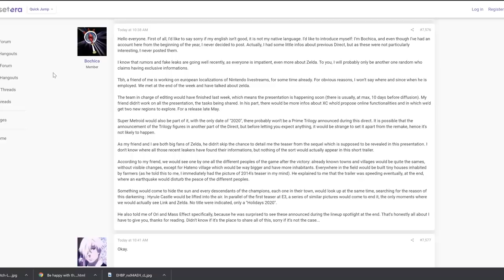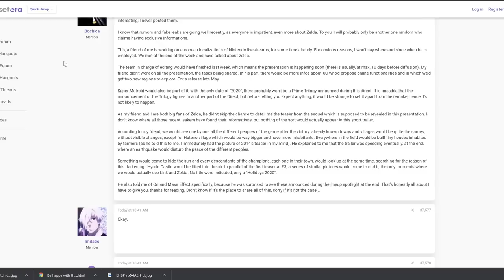(Rumor) Nintendo Direct to Feature Breath of the Wild 2, Metroid, & Mass Effect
Nintendo Direct rumors never stop. But this time, we have some rumors that sound plausible, especially about Breath of the Wild 2. Is it time to get some legit details on the next big Zelda adventure?